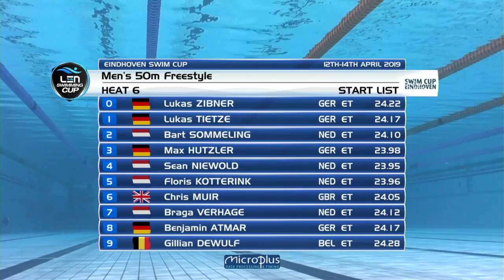#31-6 - Men 50 m Freestyle - Swim Cup Eindhoven 2019